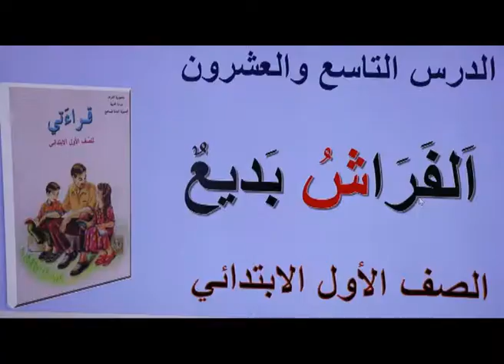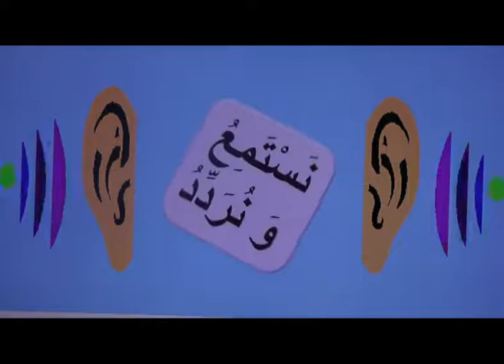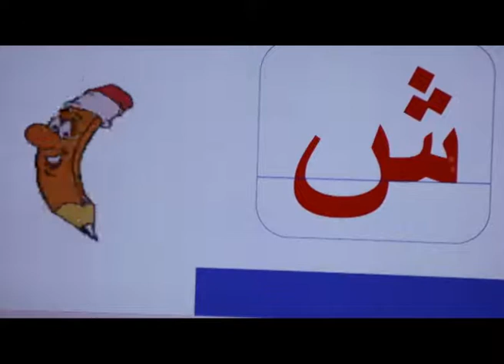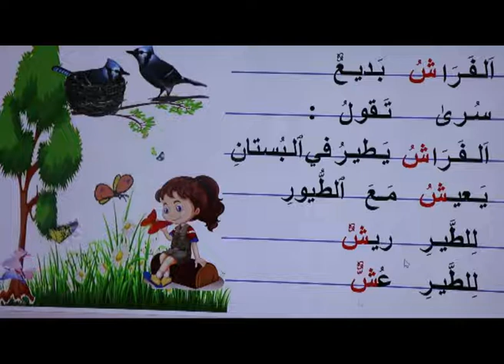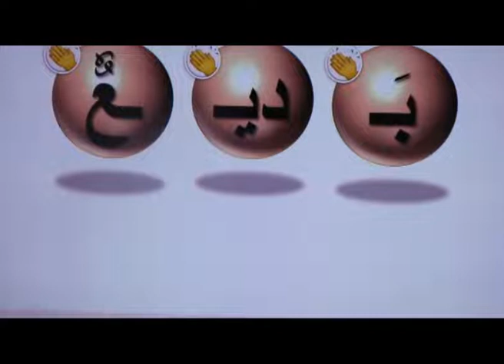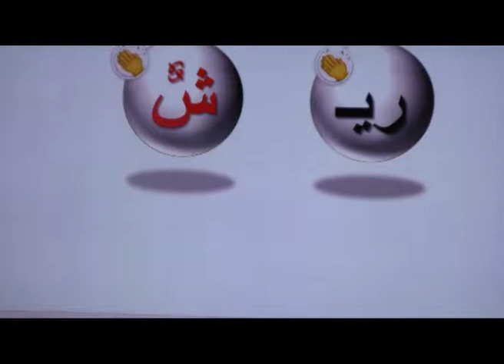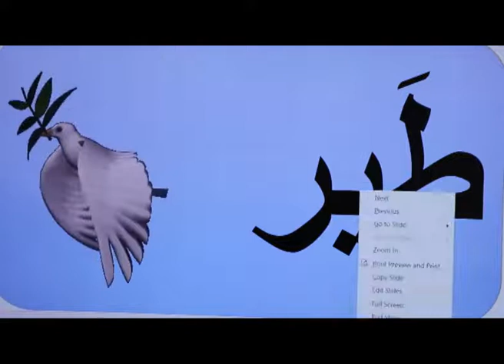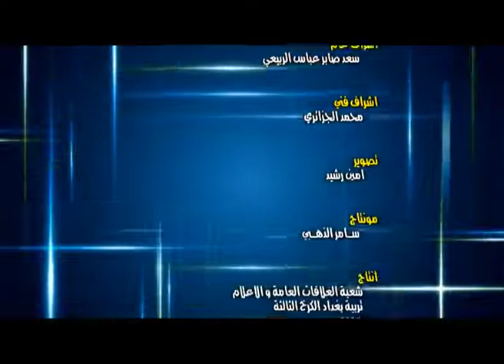القراءة/ الاول الابتدائي